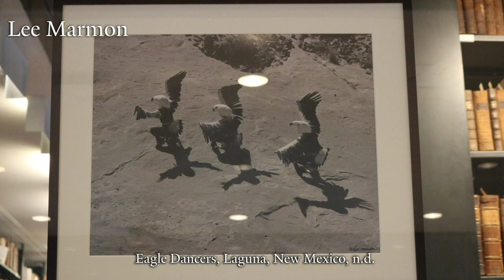Artists of Eye on the West: George Miles on the Photographers in the Exhibition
George Miles, Curator of Western Americana, discusses the library's Fall 2018 exhibition, Eye on the West, and the 20 photographers whose work, all in the Beinecke Library collections, is featured in the show:

Exhibition on view from September 1 -- December 16, 2018. Beinecke Library exhibitions are free and open to the public daily.